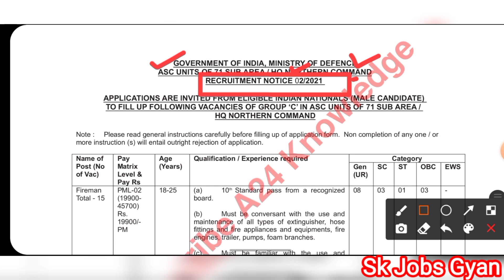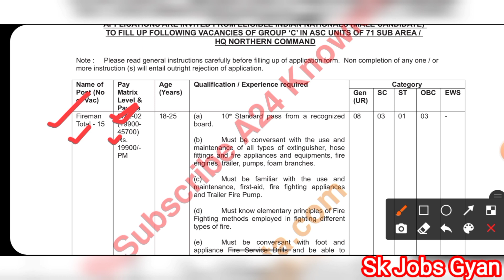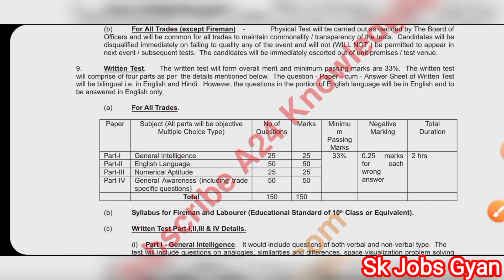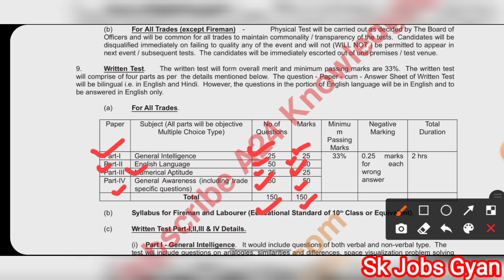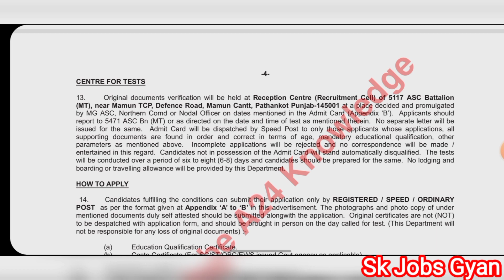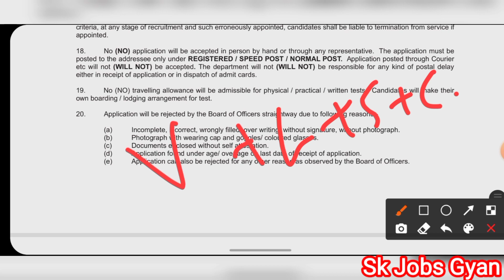Northern Command Pathankot Fireman & Labourer Recruitment 2021, 71 Sub Area HQ Northern Command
Important Tags